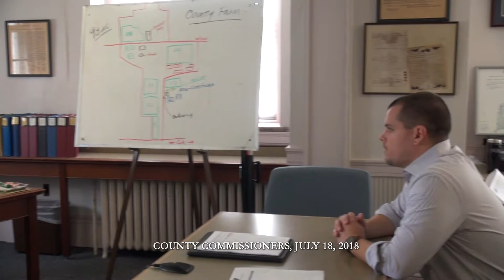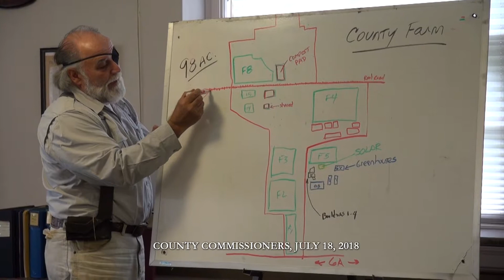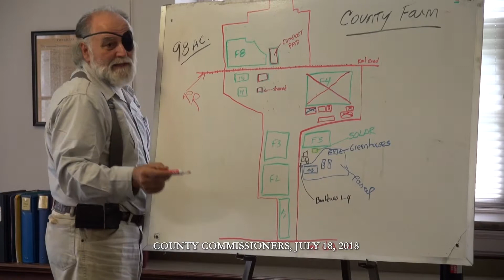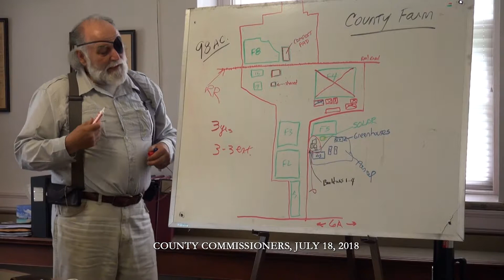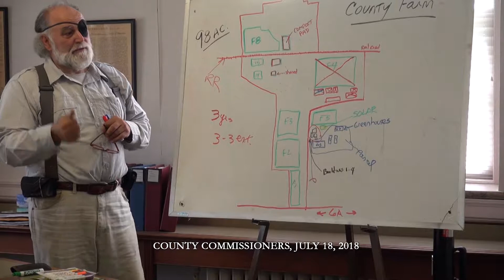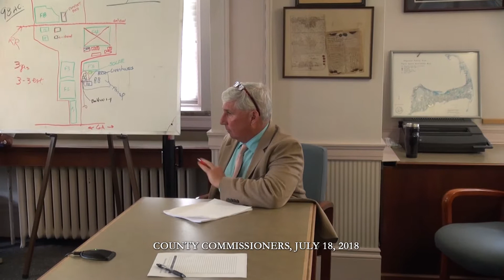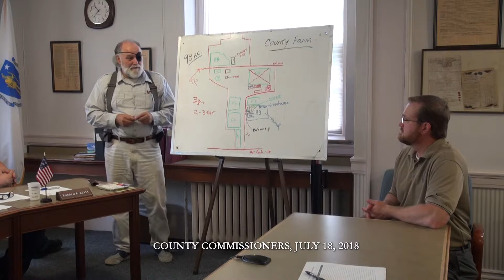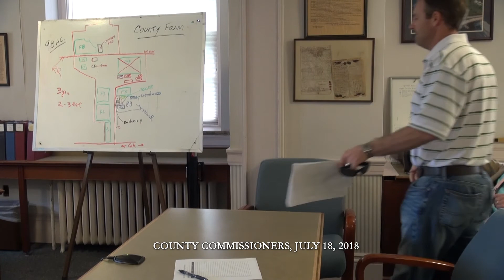July 18, 2018 County Commissioners Meeting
The proceedings of the July 18, 2018 County Commissioners Meeting